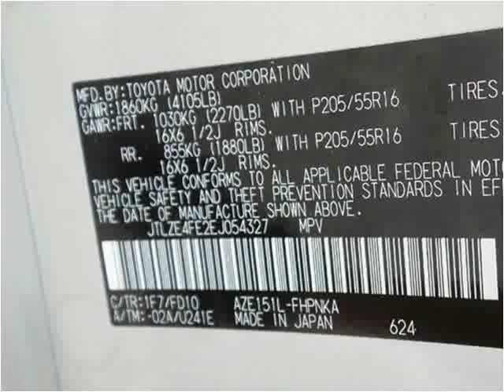2014 Scion xB Used Cars Kissimmee FL